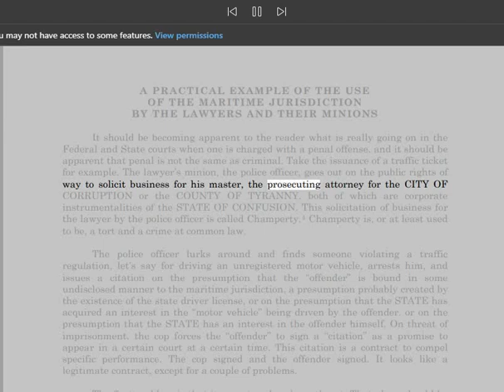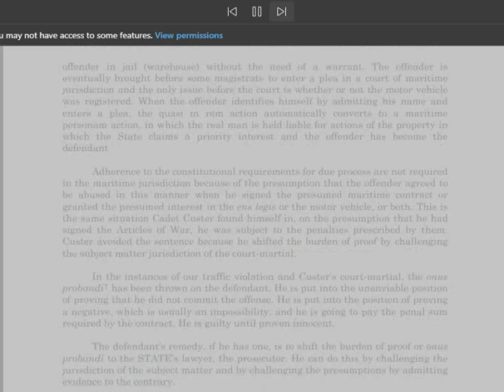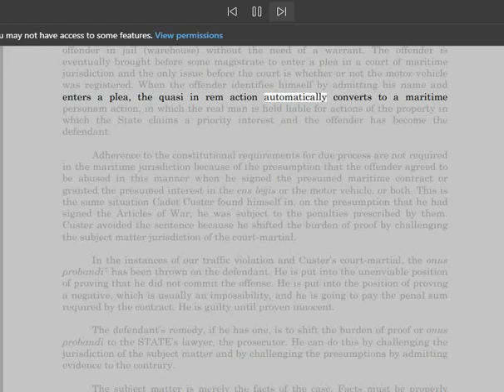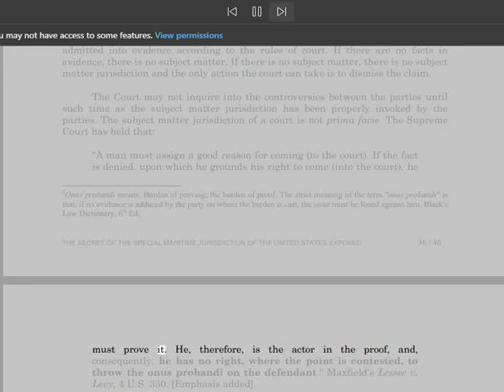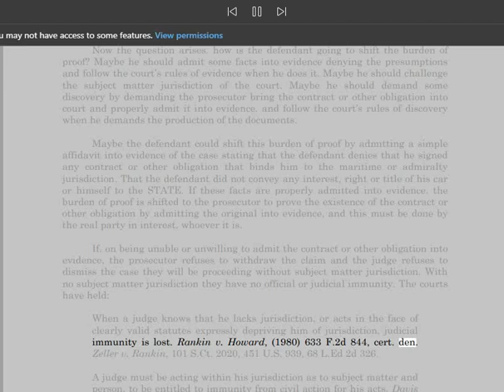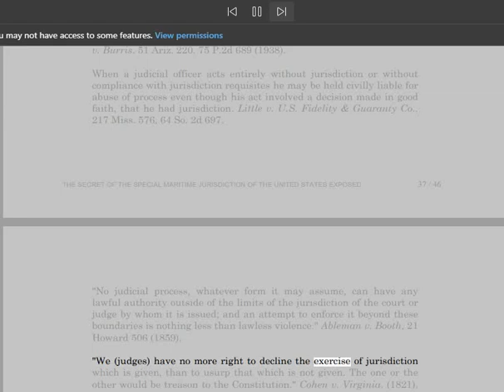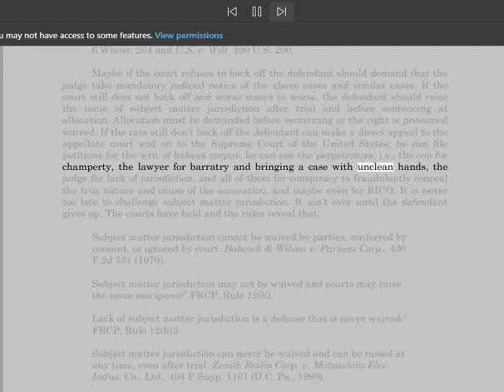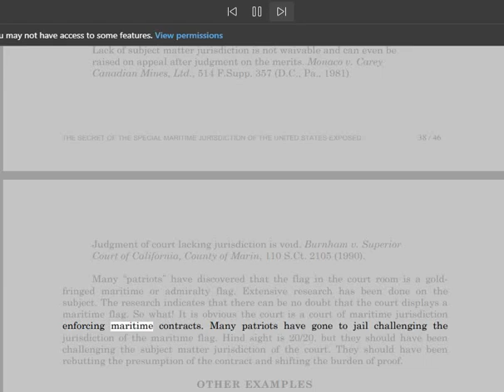🟢 VALIANT LIBERTY: Sample use of the Maritime Jurisdiction by ATTORNEYS and their MINIONS. 🔥🔥🔥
🟢 ALLOCUTION: Speech
The formal inquiry by a judge of an accused person, convicted of a crime, as to whether the person has any legal cause to show why judgment should not be pronounced against him or her or as to whether the person has anything to say to the court before being sentenced.

🟢 CHAMPERTY, crimes. A bargain with a plaintiff or defendant, campum partire, to divide the land or other matter sued for between them, if they prevail at law, the champertor undertaking to carry on the suit at his own expense. 1 Pick. 416; 1 Ham. 132; 5 Monr. 416; 4 Litt. 117; 5 John. Ch. R. 44; 7 Port. R. 488.
     2. This offence differs from maintenance, in this, that in the latter the person assisting the suitor receives no benefit, while in the former he receives one half, or other portion, of the thing sued for. See Punishment; Fine; Imprisonment; 4 Bl. Com. 135.
     3. This was an offence in the civil law. Poth. Pand. lib. 3, t. 1; App. n. 1, tom. 3, p. 104; 15 Ves. 139; 7 Bligh's R. 369; S. C. 20 E. C. L. R. 165; 5 Moore & P. 193; 6 Carr. & P. 749; S. C. 25 E. C. L. R. 631; 1 Russ. Cr. 179 Hawk. P. C. b. 1 c. 84, s. 5.
     4. To maintain a defendant may be champerty. Hawk. P. C. b. 1, c. 84, s. 8 3 Ham. 541; 6 Monr. 392; 8 Yerg. 484; 8 John. 479; 1 John. Ch. R. 444;, 7 Wend. 152; 3 Cowen, 624; 6 Cowen, 90.

A Law Dictionary, Adapted to the Constitution and Laws of the United States. By John Bouvier. Published 1856.

🟢 What is ENS LEGIS
L Lat. A creature of the law; an artificial being, as contrasted with anatural person. Applied to corporations, considered as deriving their existence entirely from the law.

Black’s Law Dictionary Free Online Legal Dictionary 2nd Ed